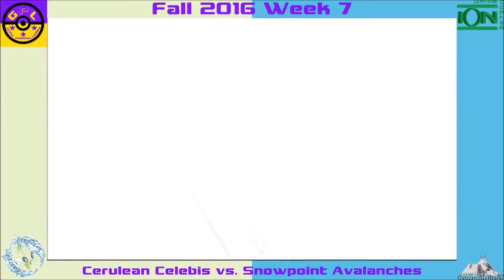Grand Pokémon League: Fall 2016 Week 7 - Snowpoint Avalanches vs. Cerulean Celebis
This video is the Week 7 battle between the Snowpoint Avalanches (Krasare) and the Cerulean Celebis (Cuda) for the Grand Pokémon League's Fall 2016 season.

The Grand Pokémon League is a draft/franchise style league. For more information on the GPL, go

For any of the other ION Game Corner Pokémon events,  check out iongamecorner.com.